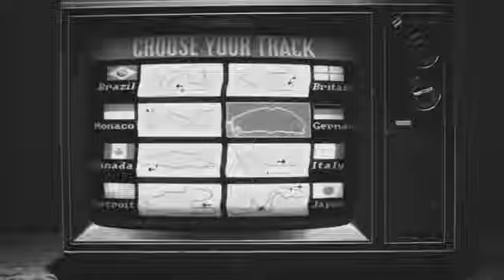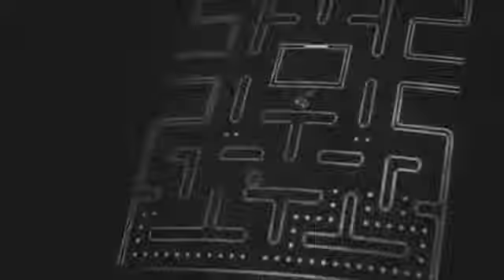Harrison - Akira | Official Music Video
It took quite a while to make this feature happen but feels it damn right to have Harrison, 18 from Toronto, Canada finally on the channel. I believe he is one of the most authentic rising producers and expect a lot from him in the future. :3

Director: Charlie Tyrell
Producer: Kevin Dempster
DOP: Chet Tilokani
Editor: Kyle Fowler
VFX: Lyte, Inc